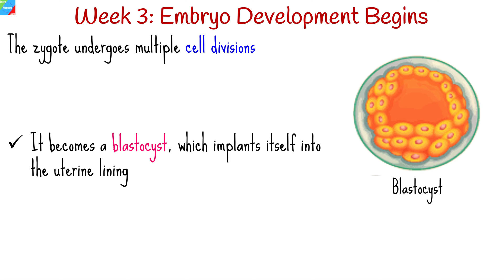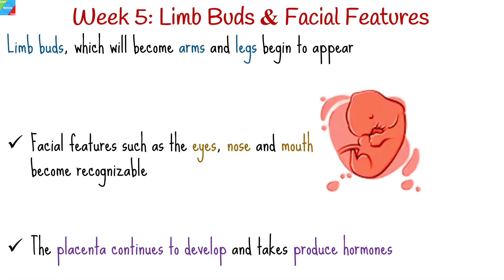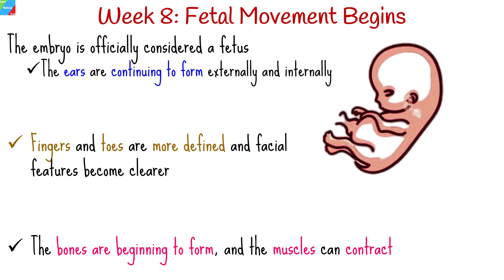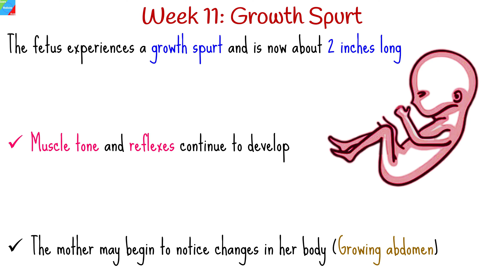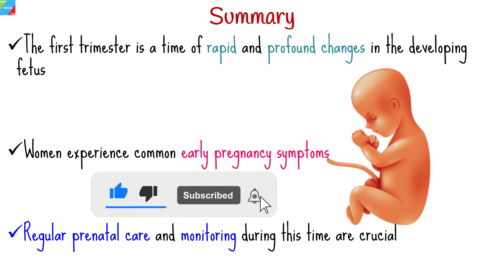First Trimester of Pregnancy Week by Week | First Trimester - Obstetrics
The first trimester of pregnancy is a crucial and transformative period that spans the first 12 weeks after conception. During this time, the body undergoes significant changes as it adapts to support the growth and development of the fetus.
 In this video series, we'll walk you through each week of your first trimester, shedding light on the amazing transformations happening inside your body and helping you understand what to expect.

Here's a week-by-week breakdown of the first trimester:
Week 1-4: The Miracle of Conception
In these first few weeks, we'll explore the miraculous process of conception, implantation, and the early development of the embryo. Learn about the signs of pregnancy and the changes happening to your body.

Week 5-6: Rapid Growth and Hormonal Changes
Your baby's development is rapidly progressing during this period. We'll discuss the crucial role of hormones, morning sickness, and the initial formation of vital organs.

Week 7-8: Fetal Heartbeat and Key Milestones
This is an exciting time as your baby's heart starts beating, and we'll cover important fetal developments, such as limb formation and facial features.

Week 9-10: Placental Function and Gender Determination
Discover the significance of the placenta, which provides essential nutrients for your growing baby. Plus, learn about the fascinating process of gender determination.

Week 11-12: The End of the First Trimester
As the first trimester comes to a close, your baby is now a fully-formed fetus. We'll talk about fetal movement, prenatal screenings, and how your body continues to adapt to pregnancy.